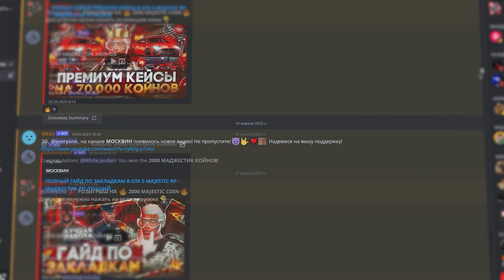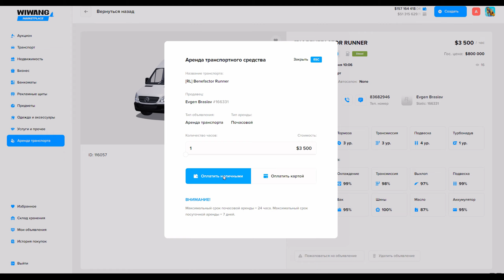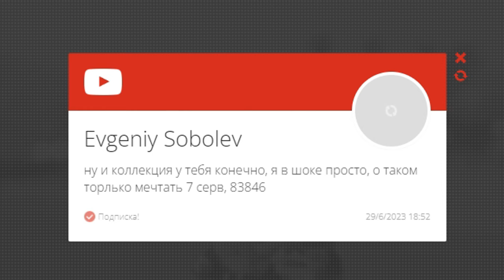САМЫЙ ЖЕСТОКИЙ СПОСОБ ОБМАНА В GTA 5 MAJESTIC RP - МАДЖЕСТИК РП